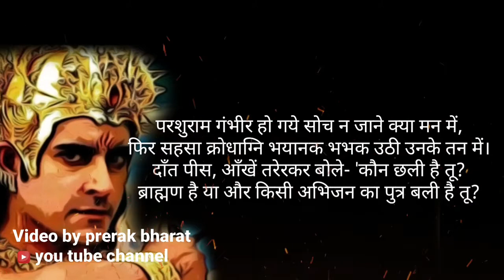परशुराम क्रोध से बोले कौन छली है|karn parshuram shayari|mahabharat shayari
Lyrics:
तनिक लजाकर कहा कर्ण ने, 'नहीं अधिक पीड़ा मुझको,
महाराज, क्या कर सकता है यह छोटा कीड़ा मुझको?
मैंने सोचा, हिला-डुला तो वृथा आप जग जायेंगे,
क्षण भर को विश्राम मिला जो नाहक उसे गँवायेंगे।

'निश्चल बैठा रहा, सोच, यह कीट स्वयं उड़ जायेगा,
छोटा-सा यह जीव मुझे कितनी पीड़ा पहुँचायेगा?
पर, यह तो भीतर धँसता ही गया, मुझे हैरान किया,
लज्जित हूँ इसीलिए कि सब-कुछ स्वयं आपने देख लिया।'

परशुराम गंभीर हो गये सोच न जाने क्या मन में,
फिर सहसा क्रोधाग्नि भयानक भभक उठी उनके तन में।
दाँत पीस, आँखें तरेरकर बोले- 'कौन छली है तू?
ब्राह्मण है या और किसी अभिजन का पुत्र बली है तू?

Searching topic:

parshuram karna,
parshuram karan,
parshuram karna shrap,
parshuram karna samvad,
parshuram karna story,
parshuram karn status,
parshuram karna mahabharat,
parshuram karan samvad,
parshuram karn episode,
parshuram karan status,
parshuram karan ko shiksha dete hue,
parshuram karan ki kahani,
parshuram karan samvad rashmirathi,
parshuram karan sambad,
parshuram karna status,
parshuram karna samvad rashmirathi,
parshuram karna shrap mahabharat,
karna training by parshuram,
karna shrap by parshuram,
suryaputra karn parshuram bhishma yudh,
karn training by parshuram,
karna training by parshuram star plus,
karna curse by parshuram,
parshuram bless karna,
parshuram curse karna,
parshuram curses karna star plus,
parshuram and karna conversation,
parshuram curse karna tamil,
suryaputra karn parshuram curse karna,
suryaputra karn parshuram shrap episode,
suryaputra karn parshuram last episode,
suryaputra karn parshuram episode 68,
suryaputra karn parshuram all episodes,
suryaputra karn parshuram angry episode,
karn shrap from parshuram,
karna learning from parshuram,
parshuram angry for karn,
parshuram krodh suryaputra karn,
suryaputra karn karn parshuram,
suryaputra karn parshuram ka shraap,
suryaputra karn parshuram ka,
suryaputra karn parshuram ka shishya,
parshuram kushwaha karn,
karn parshuram mahabharat,
mahabharat karn parshuram shrap,
karna meet parshuram,
parshuram teaches karna in mahabharat,
karn and parshuram,
surya putra karna parshuram,
surya putra karna parshuram shrap,